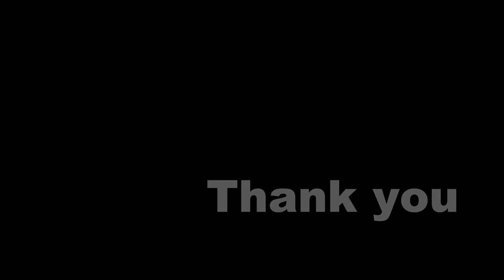Gopro : 4th of July 2014 in Auburn CA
Auburn in Northern California